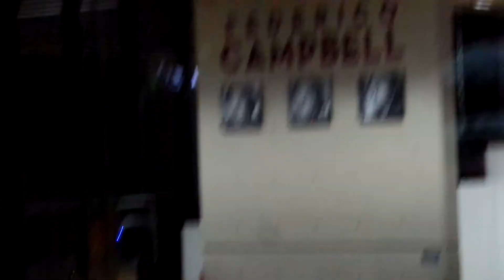Sábado con la Sinfónica Recital de Solistas! Sinfónica Juvenil de Tijuana. Sábado 9 de Marzo 2019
Sábado con la Sinfónica
Recital de Solistas!
Sinfónica Juvenil de Tijuana.

+ MusiKultur Historia Bok, link:
(Pendiente)